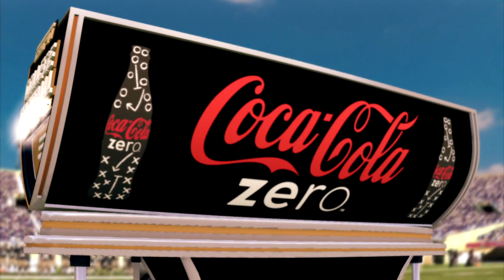NCAA Football - Part 78 - Rose Bowl